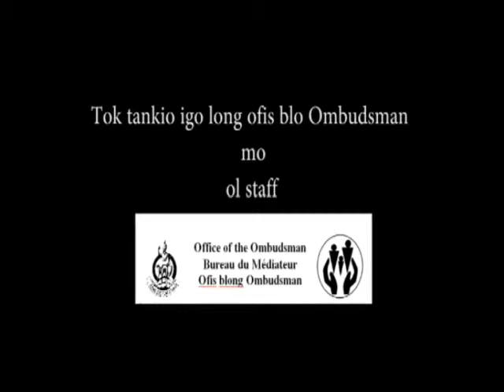Ombudsman Aweanes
Awareness ya we Offis blong Ombudsman I mekem ya hemi bin lo taem blong foma Ombudsman, Mr Kalkot Mataskelekele lo 2018. Awareness ia hemi basically wan discussion blong ol trifala functions blo Ombudsman insaed lo constitution  we hemi:
1. Investigesen blong ol Breaches blong Leadership Code
2. Investigesen blong ol isu blong Maladministration
3. Enfosmen blong use blong ol trifala ofisel language lo ol public agencies mo semtaem blong monitorem use blo multilinguisim.